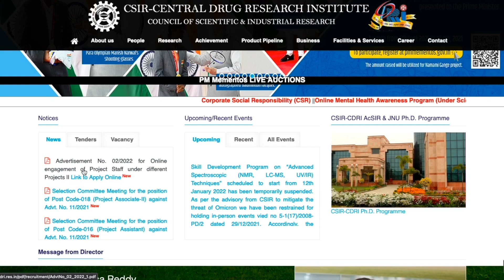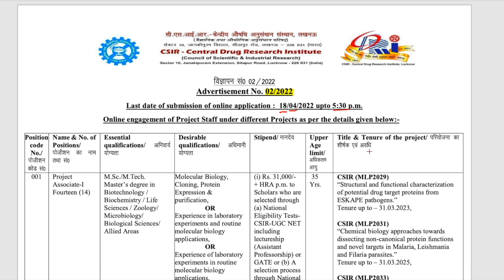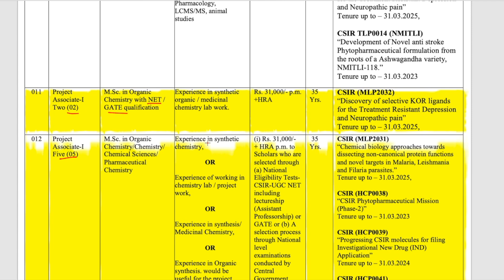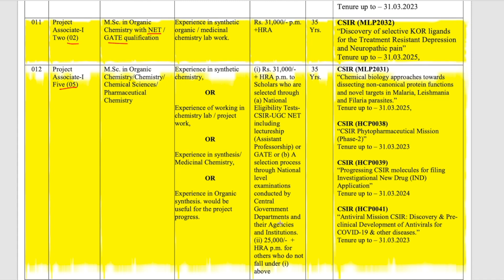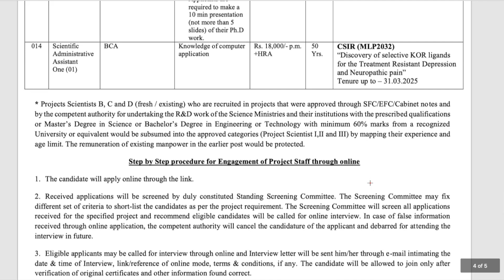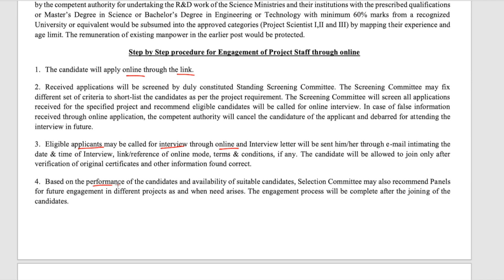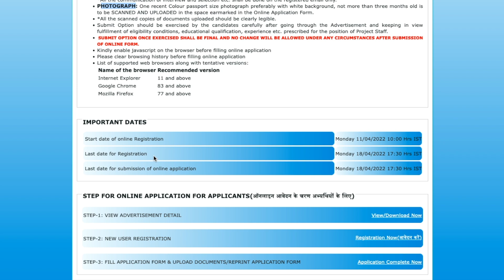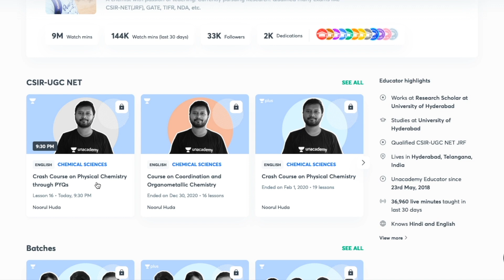CSIR CDRI: Apply for Project Assistant & Project Associate | M.Sc Chemistry | Stipend 31000 + HRA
Time Stamp
00:00 Intro
00:45 Detailed Advertisement
06:14 How to Apply
07:49 Registration Process
08:52 Regarding Unacademy Class